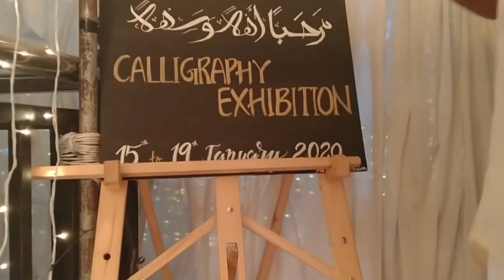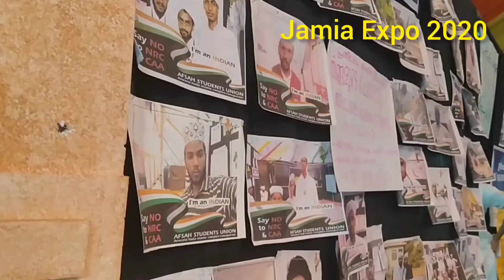Jamia Expo 2020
പട്ടിക്കാട് ജാമിഅ: നൂരിയ്യ Expo 2020